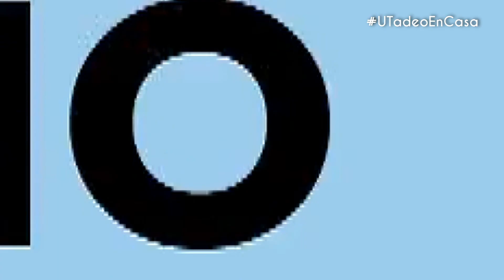DeportesUTadeo | Aprende la forma correcta de ejercitar tus tríceps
No se le puede poner límite a algo, cuanto más sueñes más lejos llegarás. Michael Phelps, varias veces campeón olímpico de natación.

🎥 Katerina Rincón Jiménez🙃🖤